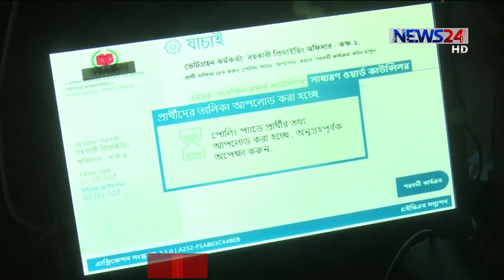আলোচিত নোয়াখালীর বসুরহাটেও ব্যাপক ভোটার উপস্থিতি 16Jan.21| Basurhat|Quader Mirza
এদিকে পৌর নির্বাচন নিয়ে সম্প্রতি দেশজুড়ে আলোচিত নোয়াখালীর বসুরহাটেও ব্যাপক ভোটার উপস্থিতি লক্ষ্য করা গেছে। ভোর থেকেই কেন্দ্রগুলোতে ভিড় জমান ভোটাররা।
এখন পর্যন্ত সেখানে কোন অপ্রীতিকর ঘটনা ঘটেনি। এরইমধ্যে আওয়ামী লীগ ও বিএনপির মেয়র প্রার্থী তাদের নিজ নিজ ভোট দিয়েছেন। কথা বলেছেন গণমাধ্যমে। তাদের দুজনই জয়ের ব্যাপারে আশাবাদী। তবে নির্বাচন নিয়ে কোন পক্ষই অসন্তুষ্ট নয়। এতোদিন কারচুপির শঙ্কায় থাকা আবদুল কাদের মির্জা আজ বলেছেন, ভোট অনুষ্ঠানের ব্যাপারে সন্তুষ্ট তিনি। এছাড়া বিএনপি প্রার্থীও বলেছেন সুষ্ঠু ভোট হচ্ছে, ফল যা-ই হোক মেনে নেবেন তিনি।

Our other YouTube channels :
News24 Official Address:
NEWS24
371/A
Bashundhara Road
Block – D
Bashundhara Residential Area
Dhaka - 1229